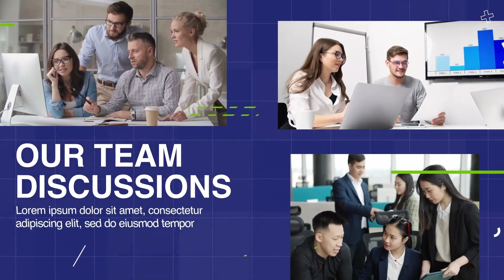Corporate Meeting Presentation | After Effects Template